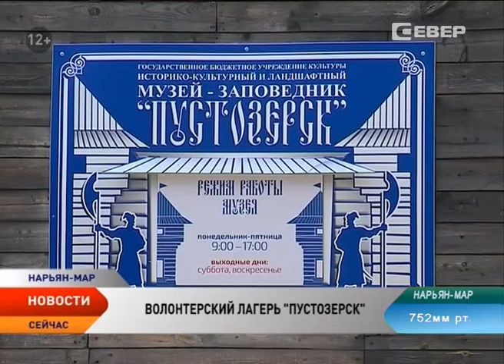Музей-заповедник «Пустозерск» подготовят к празднику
Музей-заповедник «Пустозерск» подготовят к празднику. В преддверии Дня Пустозерска группа волонтеров отправится в полевой лагерь, в места основания первого города Заполярья. 10 студентов Ненецкого аграрно-экономического техникума и Ненецкого профучилища приведут в порядок территорию музея. Это уже не первый опыт волонтерства стройотрядов. В 2015 году 15 студентов помогли благоустроить территорию заповедника «Ненецкий».